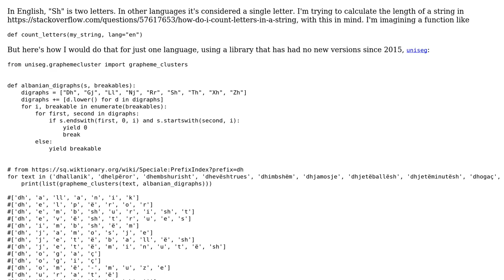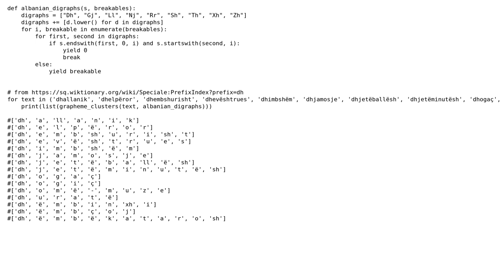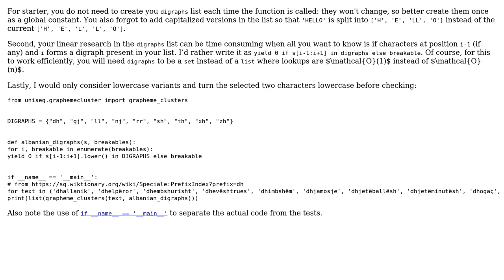Code Review: Break text into letters (regular Unicode graphemes+language specific digraphs)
With thanks & praise to God, and with thanks to the many people who have made this project possible! | Content (except music & images) licensed under CC BY-SA | Music | Images & others | With thanks to user Boris user AlexV user 301_Moved_Permanently and the Stack Exchange Network Trademarks are property of their respective owners. You are responsible for your own actions.